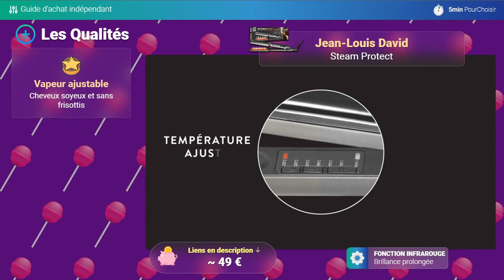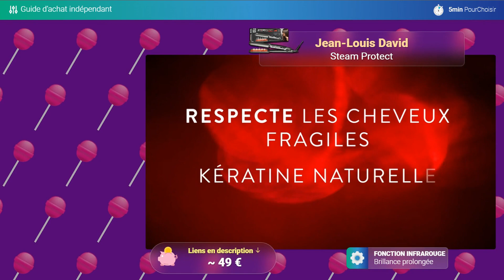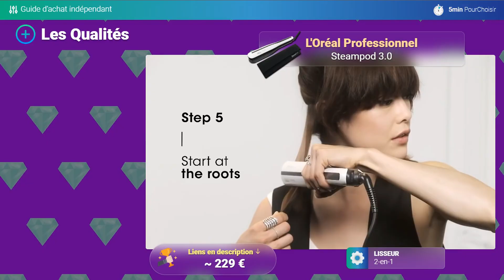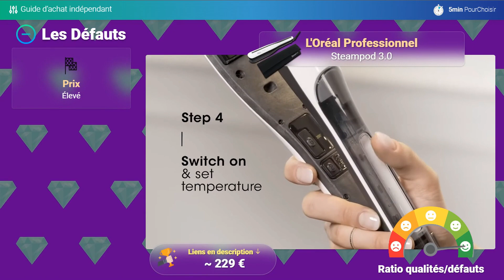TOP 3 DES MEILLEURS LISSEUR VAPEUR 2023 (Comparatif & Test)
➤ Plus d'infos et meilleur prix
⭐️ Jean-Louis David Steam Protect :

Jean-Louis David Steam Protect  : Rapport Qualité/Prix
Les Plus :
 - Vapeur ajustable : Cheveux soyeux et sans frisottis
 - Fonction infrarouge : Protection des cheveux
 - Réservoir intégré : Facilité d'utilisation
Les Moins :
 - Vapeur ajustable : Peut endommager les cheveux
 - Plaques extra larges : Peut être encombrant
Demeliss Titanium V2.0 : Notre coup de coeur
Les Plus :
 - Efficace : Lissage dès la racine
 - Polyvalent : Lisse et boucle
 - Nouvelle génération : Technologie avancée
Les Moins :
 - Couleur : Unique
 - Bruit : Légèrement bruyant
L'Oréal Professionnel Steampod 3.0 : Le haut de gamme
Les Plus :
 - Cheveux : Plus lisses
 - Coiffage : Plus rapide
 - Pack : Originals
Les Moins :
 - Prix : Élevé
 - Stock : Souvent hors stock